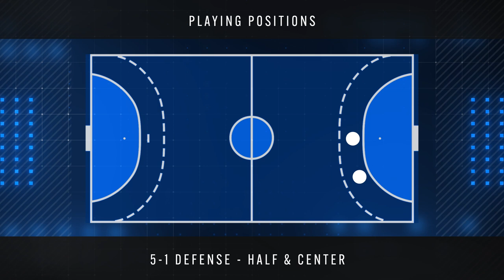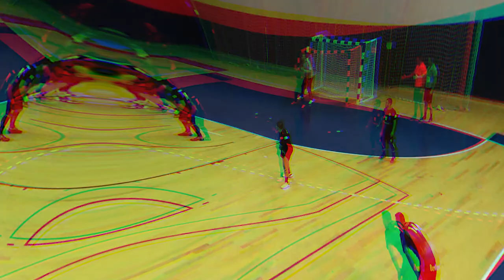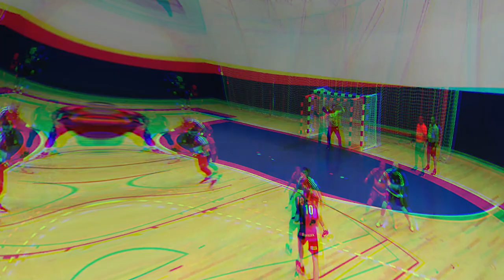Fabijan Grubišić - Left Back - GRK Varaždin - Highlights - Handball - CV - 2022/23